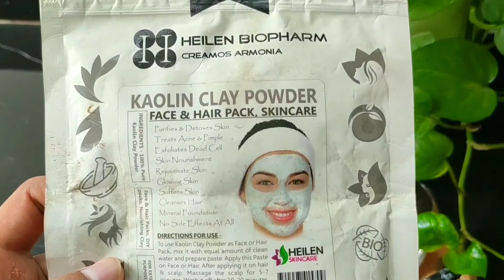Make Green Stick Mask At Home || Blackheads Removal - Shocking Results | Must Try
Make Your Own Green Stick Mask At Home || Blackheads Removal - Shocking Results | Must Try

ABOUT ME.

Hi Everyone !

I'm Sagar

I make video's on FASHION TIPS SKINCARE, LIFESTYLE, VLOG, SHOPPING,EXPLORING & lots of other crazy  stuff in my own way ! Join me in this journey .

YOUR QUERIES...

Product Link...

 ALL THE CONTENT ASSETS OF THIS CHANNEL ARE CREATED BY OWNER. COPYING USING ANY PROPERTY OF THIS CHANNEL IS SUBJECT TO COPYRIGHT . AND ALL THE REVIEW, SUGGESTIONS, TIPS REMEDY, IS PERSONAL OPINION AND PERSONAL EXPERIENCE OF OWNER.